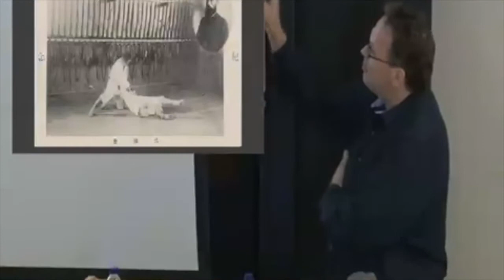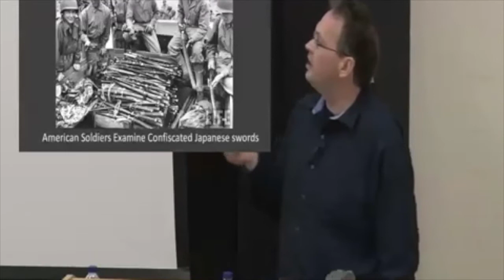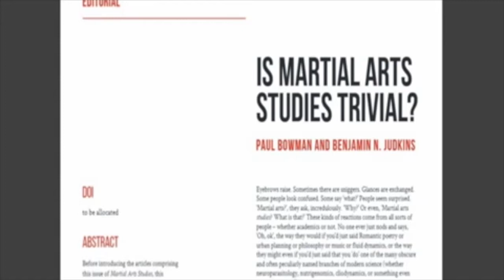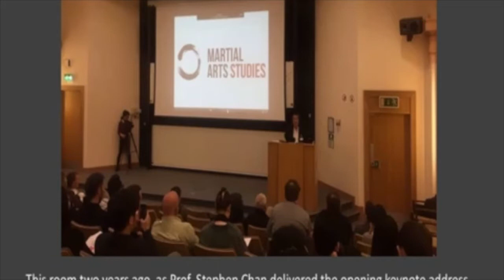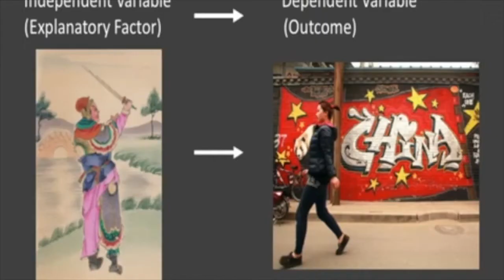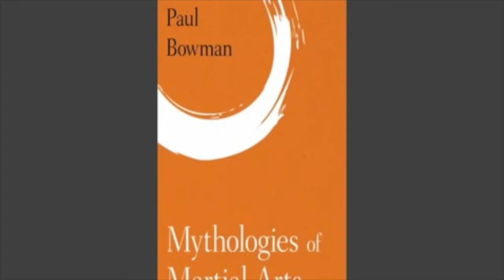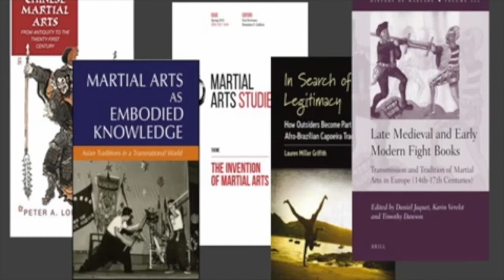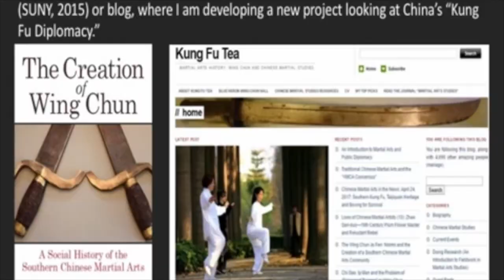Making Martial Arts Studies Matter, with Dr. Ben Judkins.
Making Martial Arts Studies Matter, with Dr. Ben Judkins. Also available as an audio podcast on the Martial Arts Studies Podcast. Theme music, 'Eejeb', by Ronin E-Ville used with permission.